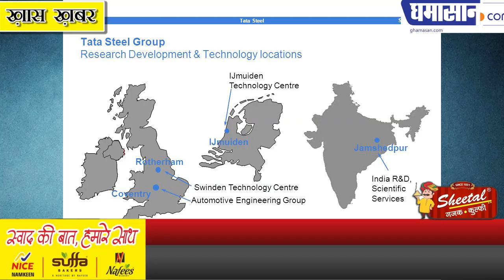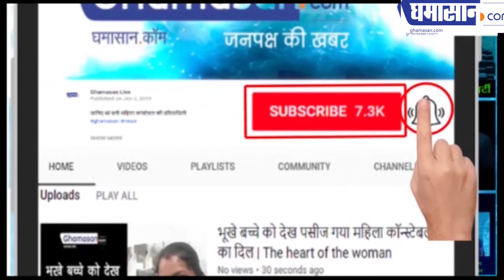टाटा कर रहा है तीन हजार कर्मचारियों की छंटनी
मंदी का असर टाटा तक पहुंचा